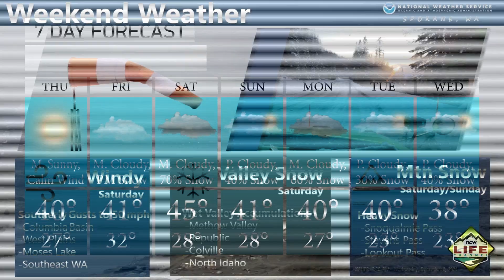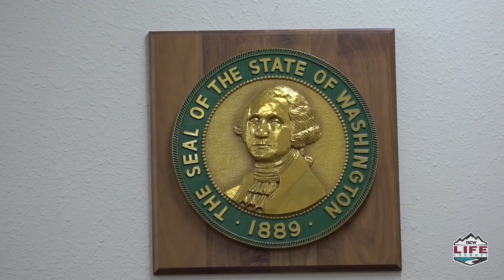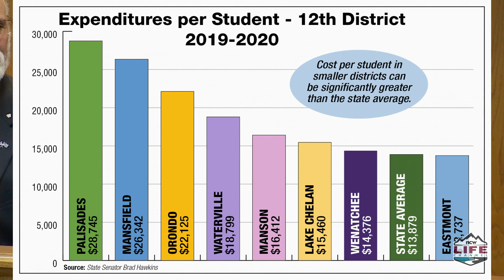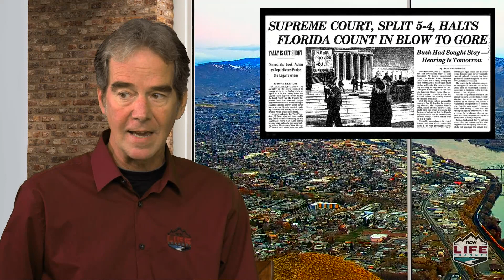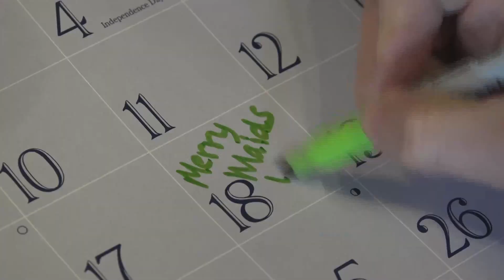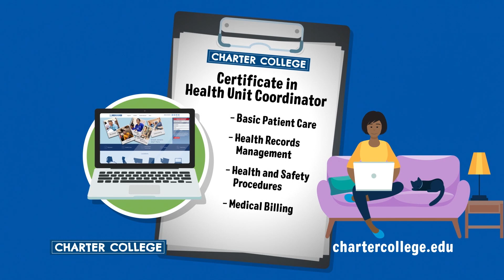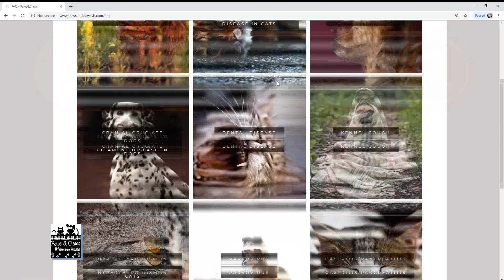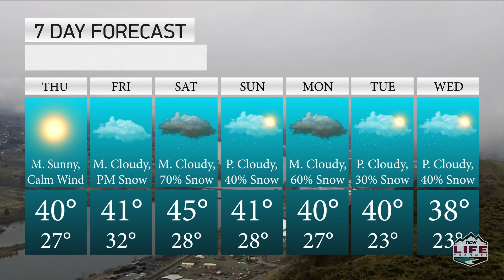Wake Up Wenatchee Valley December 9th, 2021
Dan Kuntz give you this mornings weather, news, sports and today in history. Then the second half of the show, NCWLIFE’s Jefferson Robbins spoke with one of the choir’s organizers about an exciting project involving a big-name rapper.